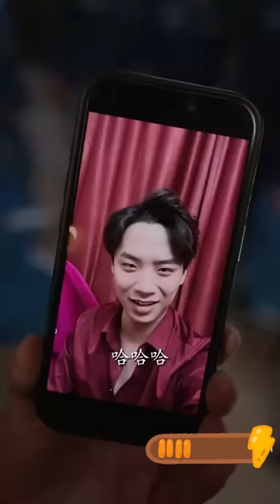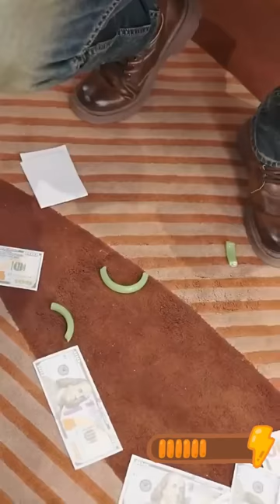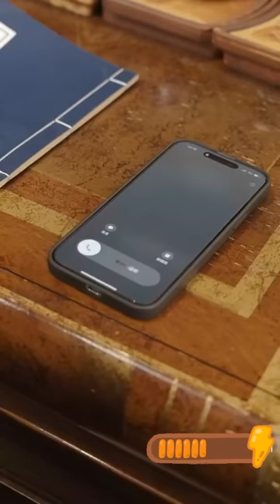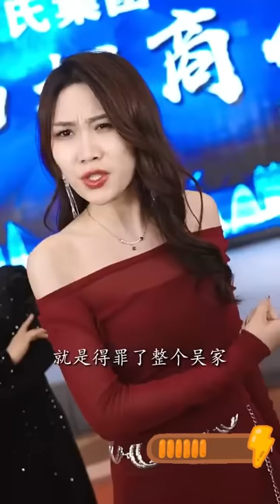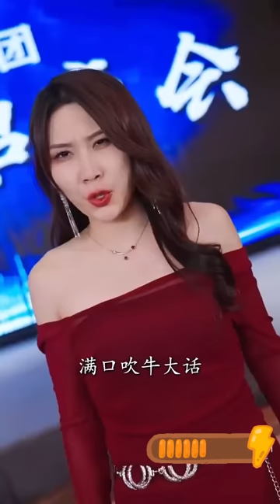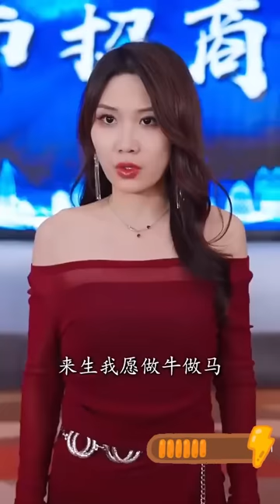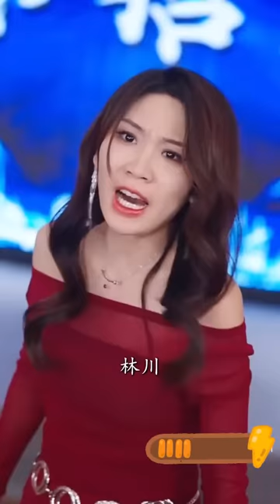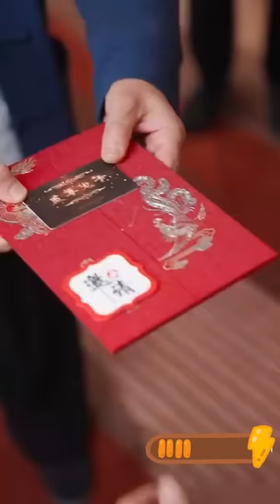窮小伙救下重病女總裁，被女總裁一眼看上展開猛烈追求，殊不知小伙真實身份是醫尊，就此捲入風波！熱播短劇